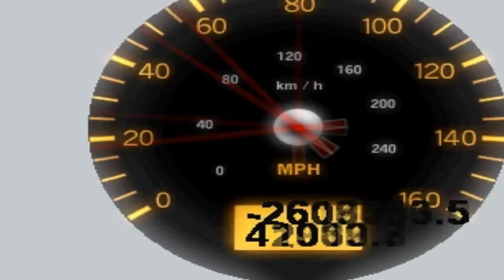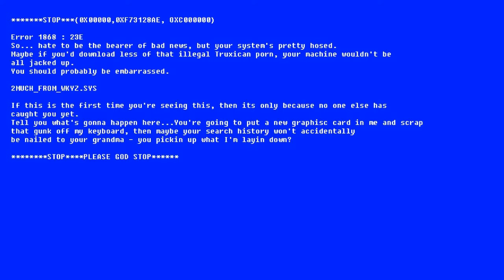[BUGMixy] Big Rigs #01 "Prędkość... Zabija?" [MixyGierTV]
Jak to jest tworzyć takie gry? Jest to robione specjalnie, czy jednak pracują przy takich grach osoby nie znające tematyki tworzenia gier? Ciężko na to odpowiedzieć, szczególnie kiedy ma się do czynienia z grą taką jak Big Rigs: Over the Road Racing. Niby celem gry jest ścigać się ciężarówkami ze sztuczną inteligencją, ale w praktyce gra systemowo przypomina produkt, który dopiero co zaczął być tworzony. Totalnie zbugowana i nasączona błędami produkcja, jest tworem zamierzonym czy też nie? Ciężko powiedzieć, ale dla nas to produkt idealny aby wyciągnąć z niego max. Zapraszamy do oglądania nowej serii!

Twórcą tego mixa jest Konrad, jeden z właścicieli kanału.
Inspiracją do nowej serii była seria "Najgorsze Gry Wszechczasów" stworzona przez BartekGM oraz "Zagrajmy w Crapa" należąca do NRGeek